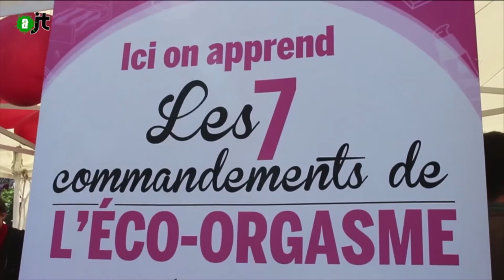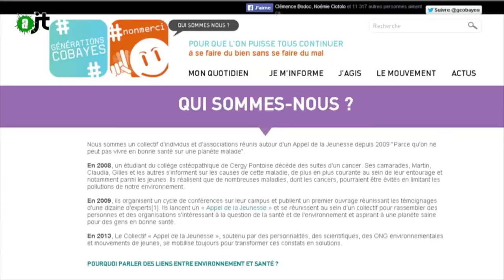Eco-orgasme, le sexe écologique - Reportage AlterJT #73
L'organisation Générations cobayes a créé le concept d'éco orgasme en 2008 et regroupe un comité scientifique pour déterminer les objets de consommation dangereux pour la santé... Leur but : prévenir diverses générations des dangers qui arrivent dans le quotidien. Une opération de communication soutenue par Pierre Rabbi, Jean Marie Peltre, entre autres , entre démagogie faisant appel aux sexualités et préoccupation réelle... Selon eux " ce ne sont pas les produits de consommation qu'il faut faire disparaître mais bien certaines mauvaises pratiques"... une organisation qui laisse pourtant dubitative par rapport à la place des plaisirs alors qu'ils aguichent avec l'éco-orgasme.

Extrait de l'AlterJT #73
fait par joyce